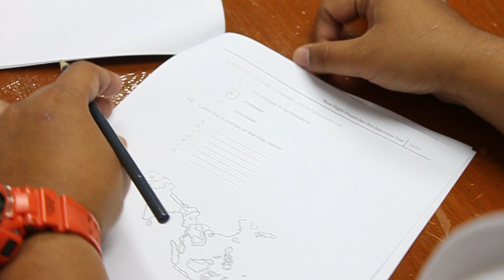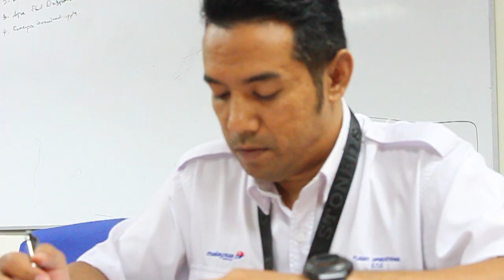Flight Dispatcher Pre-Interview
Flight Dispatcher Pre-Interview (Flight Dispatcher Interview Part 2)
5 candidates
What is Flight Dispatcher & why interested?